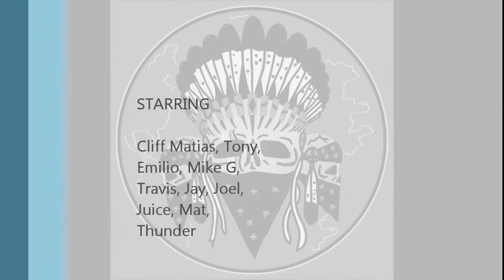REDRUM MC Documentary shoot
This is a behind the scene for our documentary that hopefully soon will air on TV and further help us spread the positive look for bikers everywhere